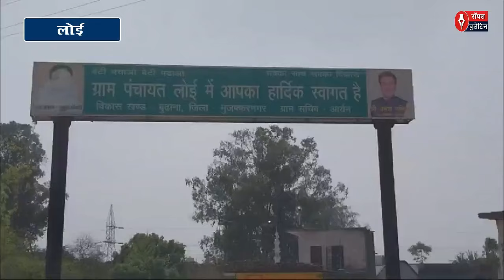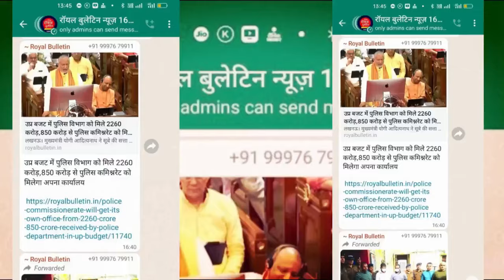बुढ़ाना विधानसभा के गांव लोई में क्या है चुनावी माहौल, देखिये ग्राउंड रिपोर्ट !, लोकसभा चुनाव-24